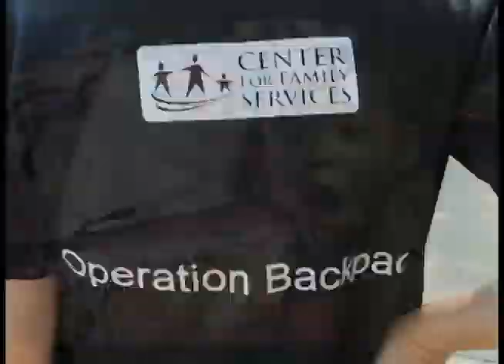Operation Backpack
Center for Family Services in Camden, NJ is collecting backpacks full of school supplies to distribute to children our community, giving them a jump start on the new school year